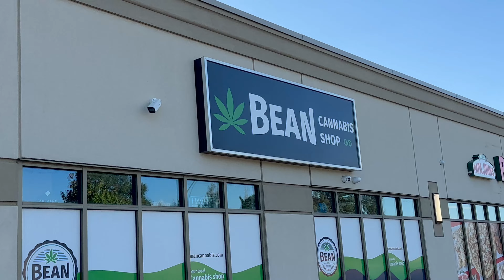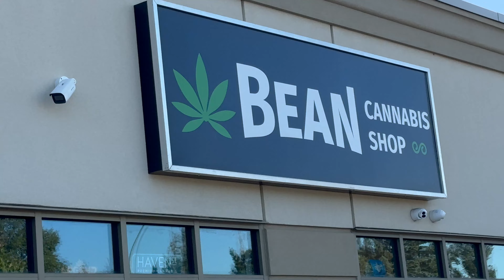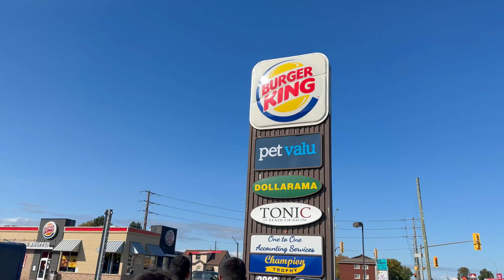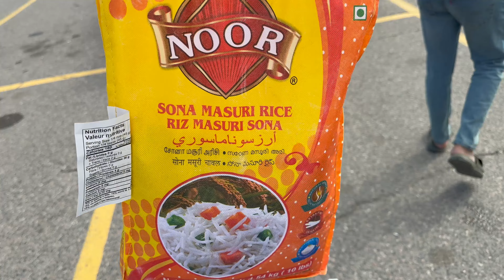My PART-TIME Struggles 😫, I miss MY HOME 😢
Happy Vinayaka Chaviti Andariki, I know Festival aypoyi chala rojulu avtundi but em chestam mowa naku koncham work vundey so andukey video editing cheyalekapoyina,
But any way, Ee video lo na part time job searching inka vinayaka chaviti celebration tho kalipi oka daily vlog laga chesa, sooo...

This Video Covers Searches Like:

Part time job searching,
part time,
part time struggles,
job searching,
vinayaka chaviti celebration,
vinayaka chaviti in usa,
vinayaka chaviti in canada,
festival,
festival in canada,
festival in america,
festival in dallas,
festivals in abroad,
abroad,
study abroad,
student in usa,
student in canada,
ms in usa,
ms in canada,
masters,
ms in cs,
mba in usa,
mba,
computer science,
vianayakachaviti in toronto,
international Student,
Study abroad
Masters degree
Higher education
International students
Study in India
Indian universities
Study tips
Student life
Overseas education
Study abroad experiences
University admissions
Study abroad scholarships
Indian culture
Career prospects
Academic journey
Education opportunities
Graduate school
Study abroad
Masters degree
Higher education
International students
Study in India
Indian universities
Indian students in USA
USA education system
Indian culture
Student visa process
Study abroad experiences
University admissions
Study abroad scholarships
Indian student community
Career prospects
Academic journey
Education opportunities
Study in Canada
Study abroad
Masters degree
Higher education
International students
Study in India
Indian universities
Indian students in Canada
Canada education system
Indian culture
Student visa process
Study abroad experiences
University admissions
Study abroad scholarships
Indian student community
Career prospects
Academic journey
Education opportunities,
Canada,
Applications,
College Selection,
Colleges,
Degree,
Telugu,
Education,
Education in USA,
Education Talk,
Engineering,
Higher Education,
Indian Vlogger,
Fly Abroad,
MS in USA,
MS in CANADA,
Masters,
Masters Degree,
Masters in USA,
Masters in CANADA,
MS in US,
MS in CANADA,
Study Abroad,
Studying Abroad,
USA,
CANADA,

Thanks and Love